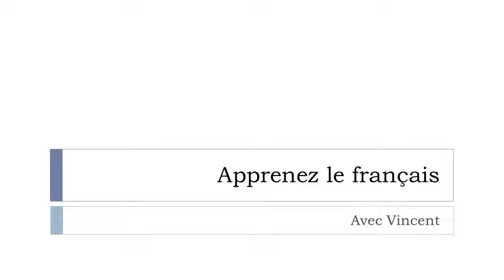Learn French words